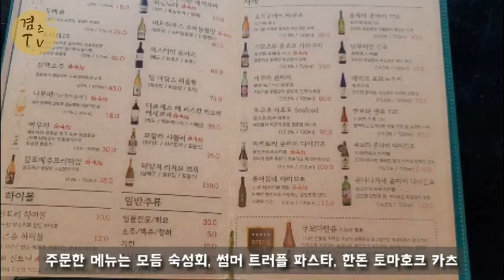홍대맛집 숙성회 맛있는 홍대 횟집 올드타운합정점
숙성회가 맛있는 홍대맛집 올드타운
분위기좋고 맛있는곳이라 연인들 데이트코스로 추천합니다.

위치 : 서울 마포구 독막로3길 35 2층 올드타운
영업시간 : 매일 17:00 ~ 24:00

감사합니다.